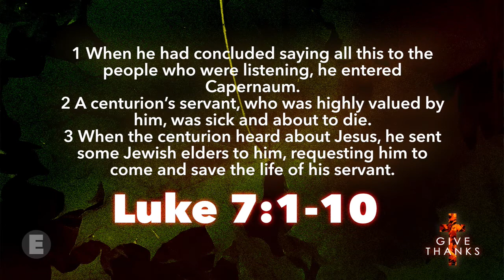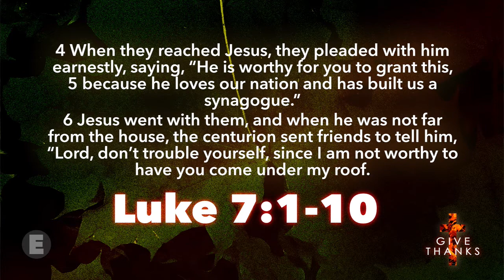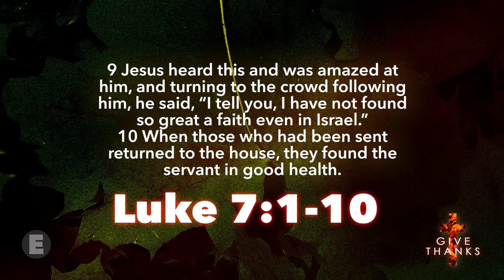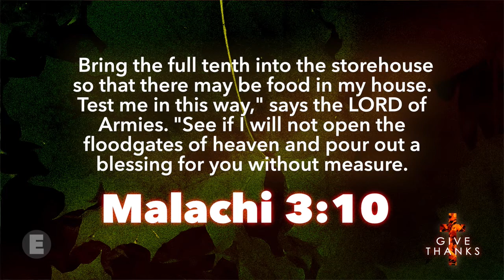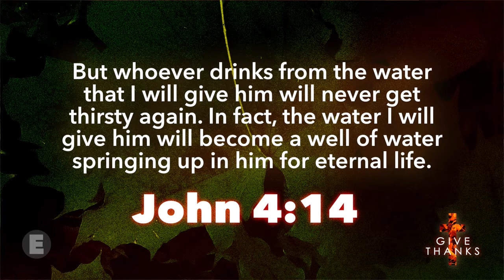Give Thanks: Generous Hearts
Join Epiphany Church for today’s Online Experience!

If you are able to give in this season, we would love to

Welcome Home!